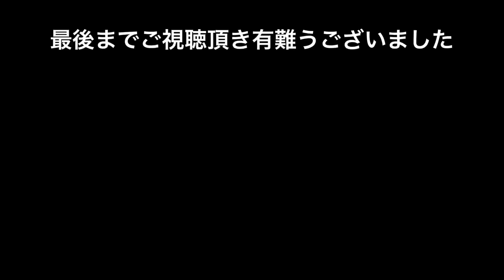こ、こいつら…どうしたら口を使うんだ⁉︎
10月中旬。デカイ虹鱒が釣れると噂の河川に
テンカラで挑んだ！
人気河川だからスレスレ…。試行錯誤で口を使わせる！

テンカラ釣りはYouTubeで簡単に始められますよ！是非
テンカラ釣りはシンプルな道具で、アマゴ・ヤマメ・イワナ等が釣れます！
初心者の方でも、揃える道具は竿・ライン・毛バリのみ！
是非テンカラの世界へ

テンカラ釣り以外に「イカメタル」「オモリグ」「エギング」「鮎友釣り」「ヘチ釣り」「ビワマス釣り」
その他色々な動画をお届け出来ればと思っています

皆さんも是非テンカラの世界へ(^^)/